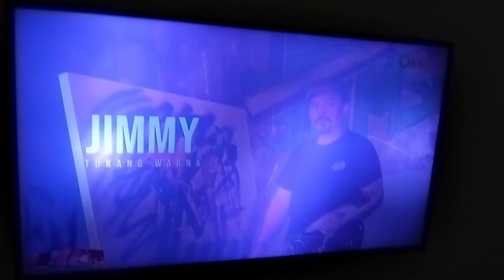Projek Rumah Bujang - Episode 5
Rancangan Menonoton RTM TV Okey Pereka Dalaman Deko Rumah Projek